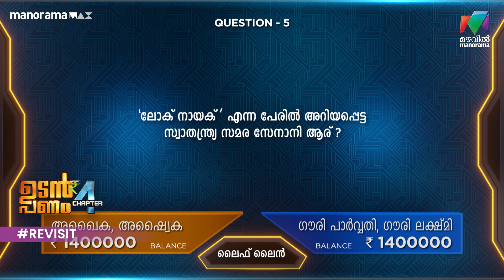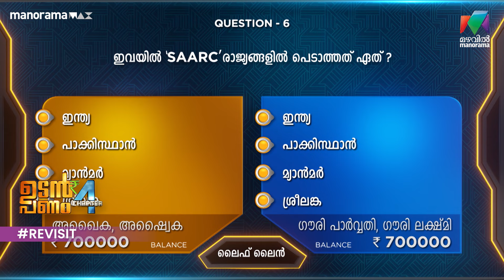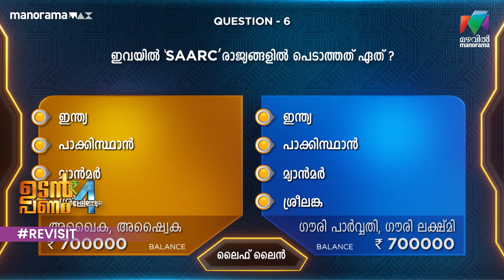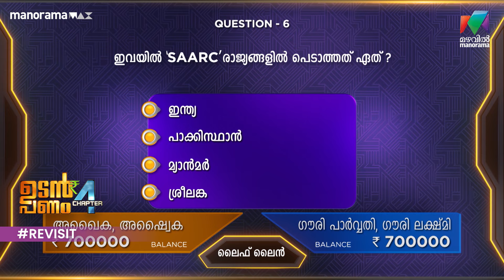ചോദ്യം തെറ്റായാലും ശരിയായാലും ഡാൻസ് ഉറപ്പാ .Udan Panam Chapter 4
ചോദ്യം തെറ്റായാലും ശരിയായാലും ഡാൻസ് ഉറപ്പാ